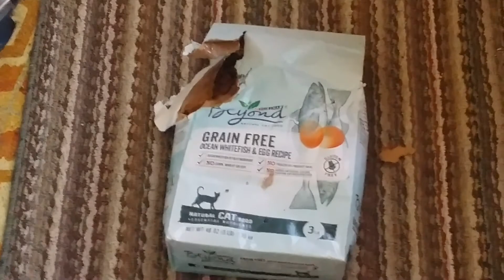Vlog Time ~ February 27, 2016: Indestructible Pinata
A beautiful day for my great niece and nephew's birthday party; can anyone break the pinata?

ϟϟϟϟϟϟϟϟϟϟϟϟϟϟϟϟϟϟϟϟϟϟϟϟϟϟϟϟϟϟϟϟϟϟϟϟϟϟϟϟϟϟ